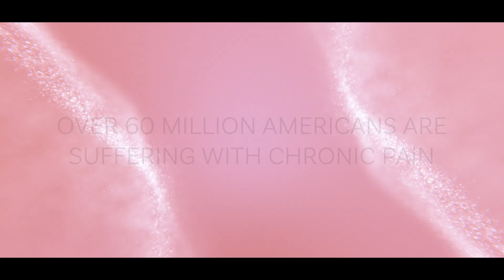Pain, Misunderstood | Official Trailer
‘Pain, Misunderstood’ unpacks the science, stories, and societal myths around chronic pain. Through patient journeys, expert insight, and bold visuals, this documentary challenges everything we think we know about hurting — and healing.

This is not a documentary about pain relief. It’s a story about human resilience, the scientific revolution, and the urgent need to rewrite our cultural script on pain.